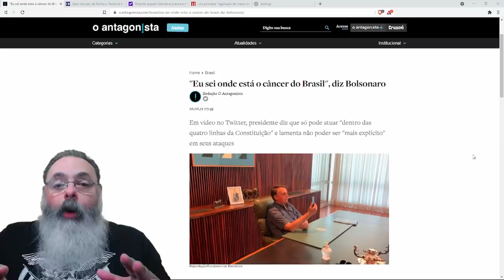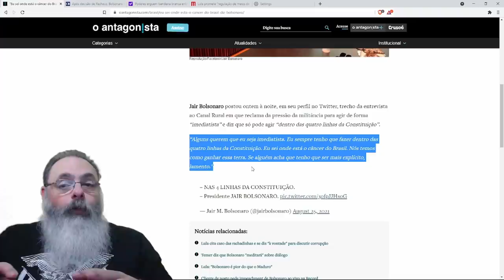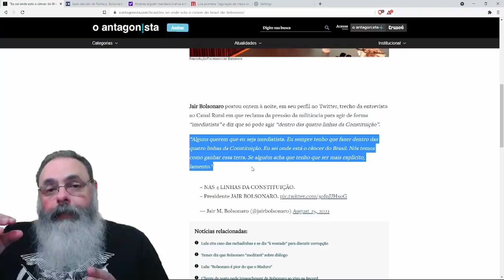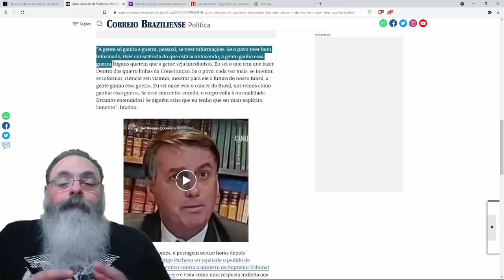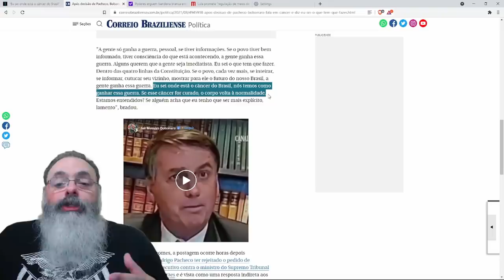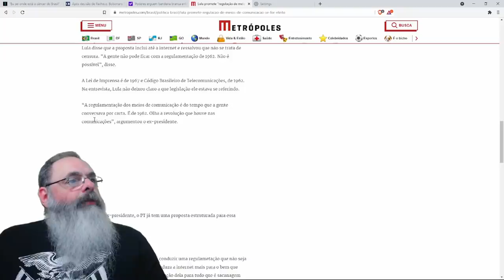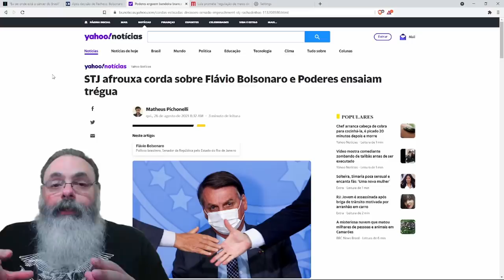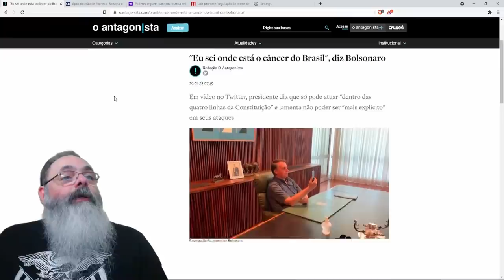Bolsonaro responde ao arquivamento do pedido de Impeachment por Pacheco